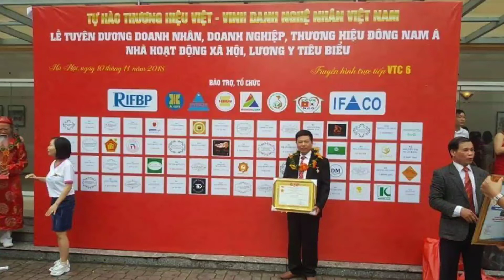🔴Ngai Thờ Đẹp + bài vị thờ Gia Tiên/ ngai thờ bằng gỗ loại 1 thước Cổ. Đồ Gỗ Hiền Lanh. 0986883349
🔴Ngai Thờ Gia Tiên bằng gỗ đẹp mẫu Phổ Biến nhất. Đồ Gỗ Hiền Lanh. 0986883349
- ngai thờ gia tiên gỗ gụ và ngai thờ gia tiên gỗ gõ đỏ được sản xuất tại Đồ Gỗ Hiền Lanh.
-🔴 kích thước ngai thờ gia tiên gỗ gụ : dài 55 x rộng 42 x cao 87( 55 cung đại cát + 42 cung tài vượng + 87 cung hỉ sự)
- 🔴ngai thờ gia tiên + bài vị gỗ mít ta cao 61 - hàng đặt a Lê Văn Linh sẽ được sơn son thếp vàng Đài Loan
- 🔴ngai thờ gia tiên gỗ gụ: gỗ gụ có xuất xứ từ Lào - Gỗ gụ là 1 trong những nhóm gỗ quý và được sử dụng rất nhiều trong sản xuất các sản phẩm nội thất phòng thờ, đồ gỗ mỹ nghệ bởi những ưu điểm vượt trội dưới đây:
+ Gỗ gụ có những đường vân thẳng, màu sắc vàng nhạt hoặc trắng để lâu ngày thì ngả màu sang màu nâu thẫm đẹp mắt.
+ Gỗ gụ có đường kính thân lớn giúp cho việc thiết kế và tạo kiểu cho các sản phẩm nội thất, đồ gỗ mỹ nghệ được thực hiện một cách dễ dàng.
+ Gỗ gụ dễ đánh bóng, khả năng chống chịu ngoại lực tốt, ít bị cong vênh mối mọt, tuổi thọ cao
- giá thành ngai thờ gỗ gõ đỏ cao hơn so với ngai thờ gia tiên gỗ gụ